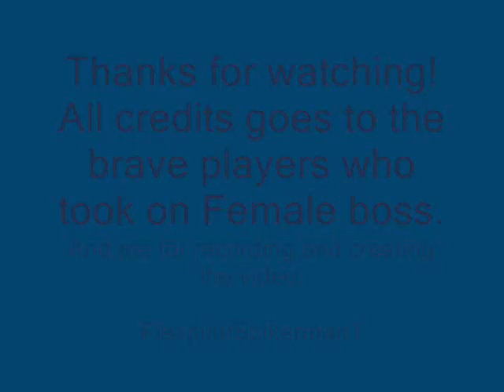Anego (Female Boss) ..[ Spikerman1 ]..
I have created a new youtube channel for one of my hobbies, which is drumming!

This is an Anego fight from Maplesea, Cassiopeia. Recorded by my Assassin in Sea!